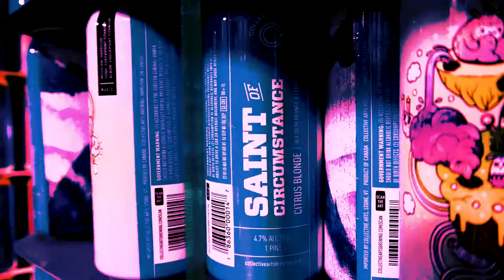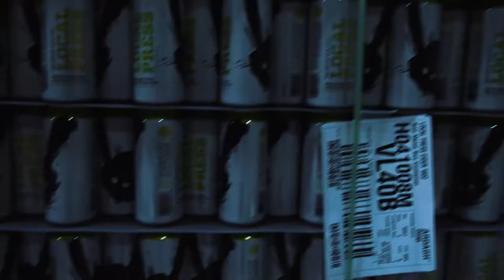COLLECTIVE ARTS! - Urbanicity Vlog 2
For October, I took a trip to visit the amazing Collective Arts Brewery! I got a great tour of the brewery and warehouse and met some amazing people!